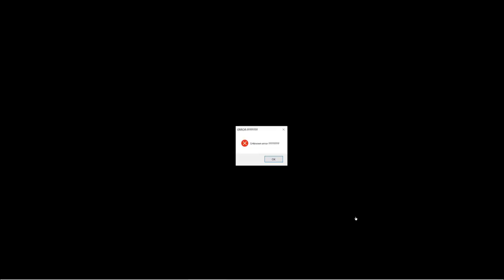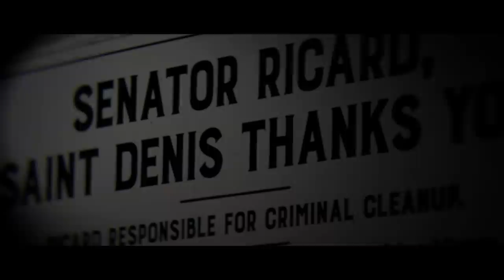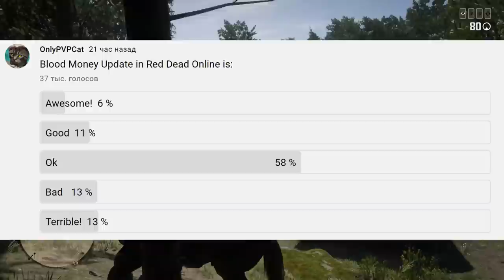So Who was ROBBED? Blood Money Update in Red Dead Online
So was Blood Money Update in Red Dead Online Good or Bad? Let's talk about new content, Capitale, outlaw pass, bugs, nerfs, DLSS and other parts of RDR2 Online Summer Update!